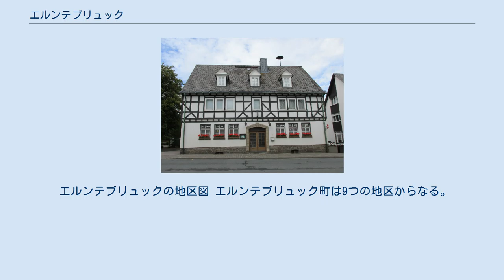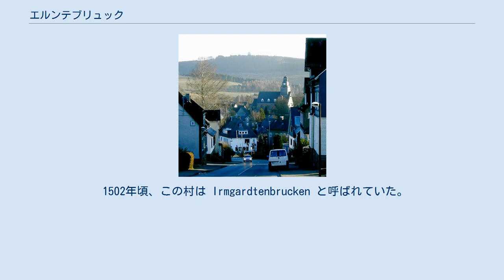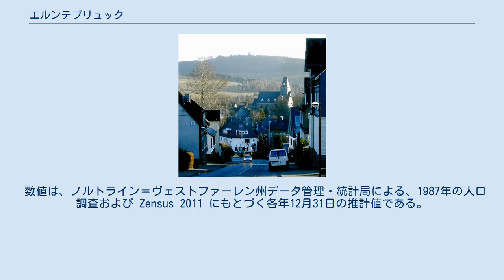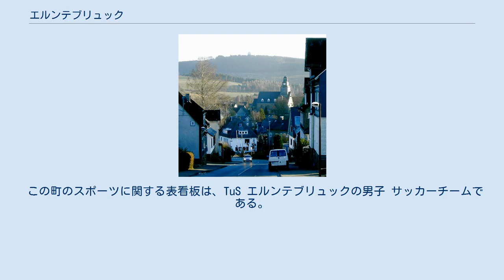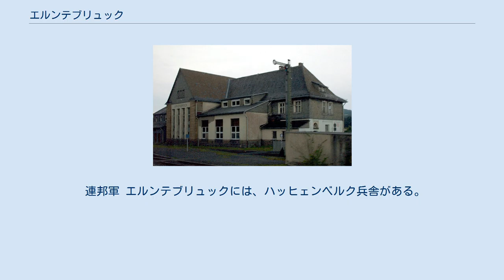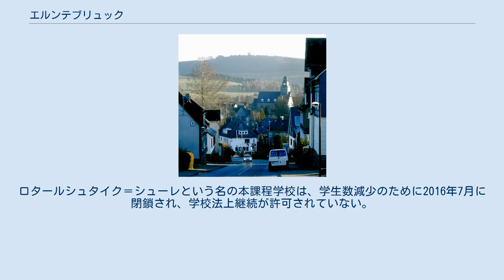エルンテブリュック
ジーゲン＝ヴィトゲンシュタイン郡
エルンテブリュック (ドイツ語: Erndtebrück) は、ドイツ連邦共和国ノルトライン＝ヴェストファーレン州アルンスベルク行政管区のジーゲン＝ヴィトゲンシュタイン郡の町村（以下、本項では便宜上「町」と記述する）である。
 エルンテブリュックの中心街はロタール山地の南部、ベンフェ川が南西から流れてきたエーダー川上流に合流する地点に面している。
南部のエプシュロー山（海抜 686.3 m）が町内の最高峰である。
中心街の北の尾根に位置するハッヒェンベルク兵舎にはかつて空軍技術学校があった。
 エルンテブリュックは北東から時計回りに、バート・ベルレブルク、バート・ラースフェ、ネトフェン、ヒルヒェンバッハ（以上いずれもジーゲン＝ヴィトゲンシュタイン郡）、キルヒフンデム（オルペ郡）と境を接している。
 エルンテブリュックの地区図 エルンテブリュック町は9つの地区からなる。
 高度 500 m とロタール山地の南西端に位置する地理的条件のためにエルンテブリュックはかなり変動しやすく、寒い気候である。
特に晴れた風のない夜にはエーダータール上流域の気温は大きく低下する。
2009年から2010年にかけての冬期だけで、-20 ℃以下を4回記録した（最低は2009年12月20日の -23.4 ℃）。
2009年1月7日の朝にはさらに低い -24.2 ℃を記録している。
2011年から2012年にかけての冬にも -24 ℃まで冷え込んだ。
エーダータールでは夏にも霜が降りることがある。
エルンテブリュックは、最低気温の観点からノルトライン＝ヴェストファーレン州で最も寒い町の1つに数えられている。
 これとは対照的に、幅の広い比較的平らな谷の形状は、日差しによる気温上昇にも寄与する。
年間平均気温は約 6.5 ℃である。
年間降水量はおよそ 1300 mm から 1400 mm で、たとえばケルン盆地などの2倍近い値である。
 エルンテブリュックは1256年に初めて文献に記録されている。
この集落は初め Ermingardibrugge という名称であった。
この集落は騎士家の所領で、後に市場開催権と税関が設けられた。
 1502年頃、この村は Irmgardtenbrucken と呼ばれていた。
この町の現在の公的表記は1732年に初めて登場するが、一貫して用いられるようになるのは19世紀半ばになってからであった。
スペルの変動はあるものの、いずれの場合も「橋」 (ドイツ語: Brücke) と Irmin という人名が織り込まれている。
Irmin という名前はゲルマン人によく使われる名前である。
1265年から1283年に Dominus Conradus de Ermingardebrugge という人物が立会人として何度か登場する。
その最後はヴィトゲンシュタインの所領をカルデルン修道院に寄進する際の文書である。
 1944年から1945年にエルンテブリュックは、鉄道の分岐点としてアメリカ陸軍航空軍による激しい空爆を受けた。
この攻撃により100人以上が死亡した。
 ノルトライン＝ヴェストファーレン州の地域再編に伴って、1975年1月1日にバルデ、ベンフェ、ビルケフェール、ビルケルバッハ、シャメーダー、ヴォーメルスドルフ、ツィンゼの町村が廃止された。
これらの町村と、旧アムツハウゼンおよび旧シュトュンツェルの一部がエルンテブリュックに合併した。
 数値は、ノルトライン＝ヴェストファーレン州データ管理・統計局による、1987年の人口調査および Zensus 2011 にもとづく各年12月31日の推計値である。
 1950年代半ばからエルンテブリュックにはカトリックのクリストゥス・ケーニヒ教会が組織されている。
この教会は第二次世界大戦後にエルンテブリュックおよびその周辺地域に流入した難民の増加により組織された。
主にシュレジエンからの難民は、ビルケンヴェークに新しい教会が建設される1954年まで、暫定的な措置で我慢しなければならなかった。
1954年10月31日、クリストゥス・ケーニヒ教会の祭壇が、当時のパーダーボルン大司教ローレンツ・カルディナル・イェーガーによって聖別された。
エルンテブリュックの4つの鐘は、1961年10月23日にジン＝ディレンブルクの鐘鋳造会社リンカーによって製作された。
 エルンテブリュックの町議会は 22議席からなる。
 2015年9月13日の町長選挙で、ヘン...